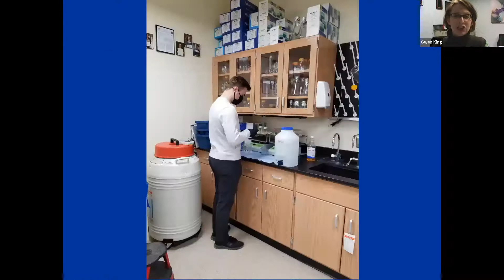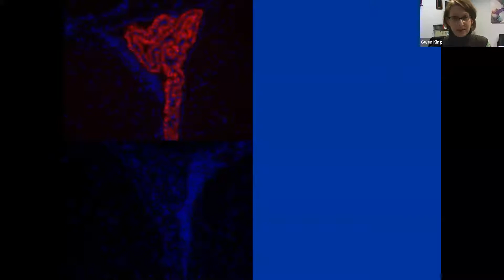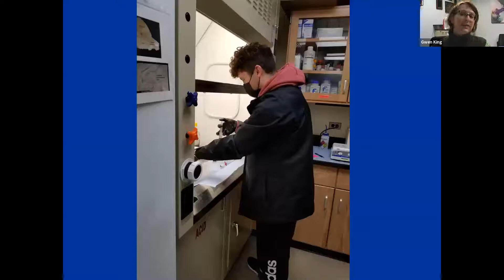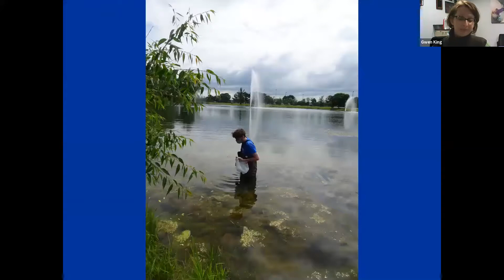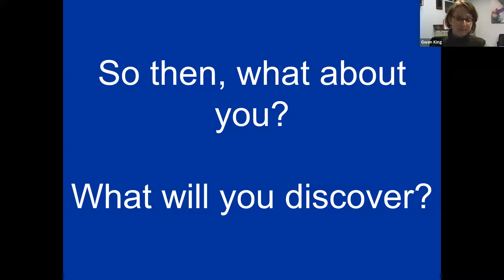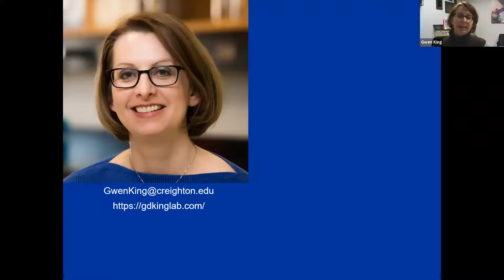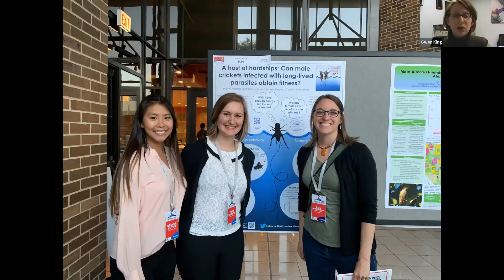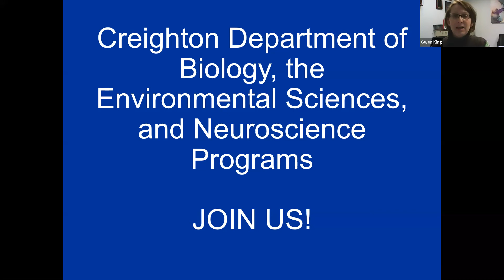Biology Research Video -- 2021 CURAS Research and Scholarship Fair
This video was created by Dr. Gwen King to give Creighton students a sense for what it is like to research in the department of Biology, and in the fields of Neuroscience and Environmental Science.